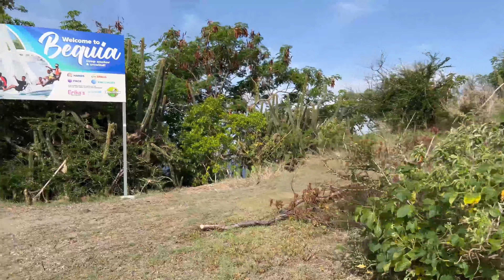MY WALK FROM PORT ELIZABETH TO FORT HAMILTON BEQUIA || SAINT VINCENT AND THE GRENADINES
This was and amazing early morning walk.

 • Sardinia – Scandi...